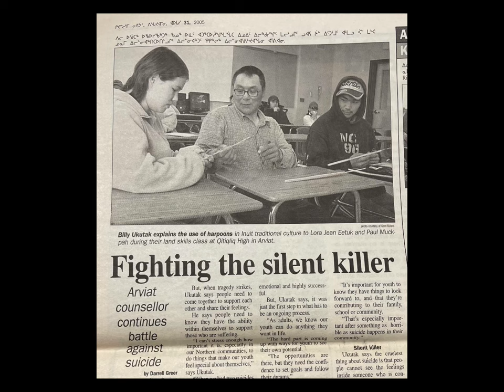NorthernLightsNU vlog Episode 3 - an Elder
Welcome to Episode 3 of NorthernLightsNU vlog!

In this episode we speak with a local elder, school counselor, and hunter about living in his hometown of Arviat.

Your hosts, Cheryl & Morgana, are newbie teachers in Arviat, Nunavut. We’ve both had a real interest from family and friends about life in a remote northern Canadian community. We will be bringing on a variety of guests that work in various capacities around town to bring their experiences and knowledge to you all!

Canada’s north is home off the stunning northern lights, and it’s also home to communities of people that are truly beautiful lights off the north. Let’s meet some of them…